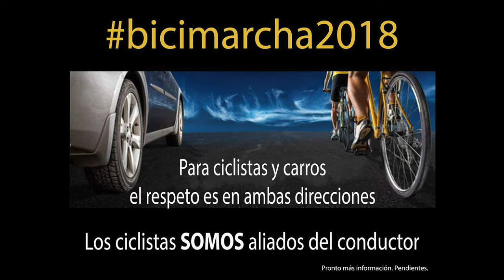Aquí estamos otra vez, querían ver a VIEJO? pues aquí lo tienen Y Seguimos Pedaleando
Canal dedicado a noticias, eventos y todo lo relacionado al ciclismo en PR y el mundo.